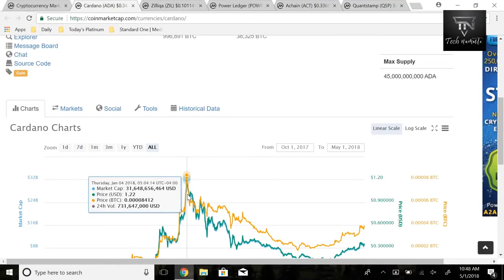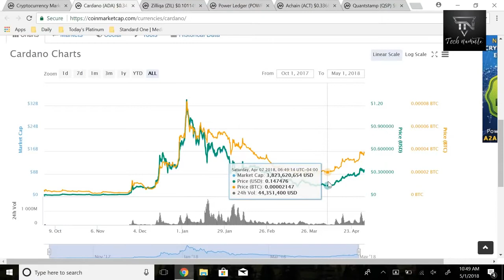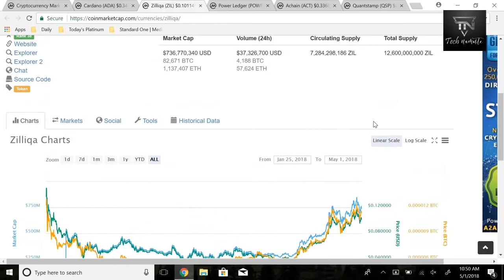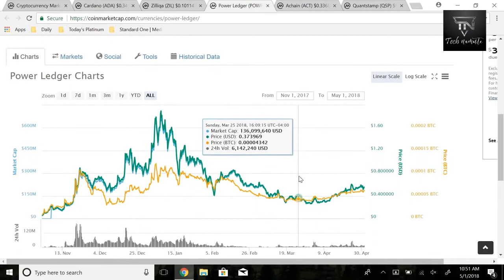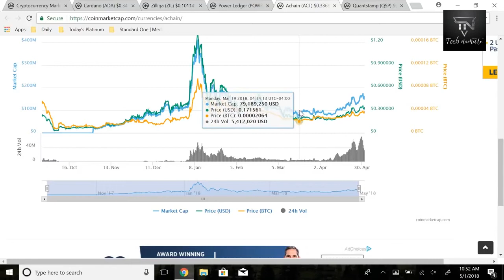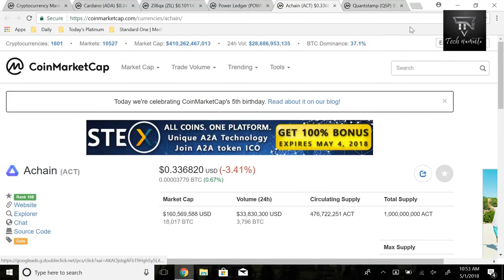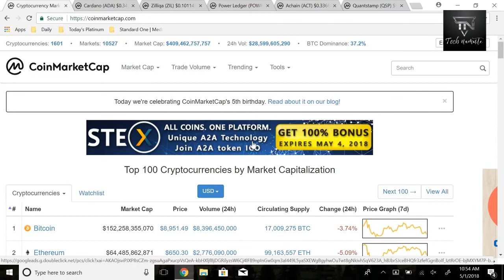Best 5 Crypto Coins Under $1 Dollar In June 2018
Best 5 Crypto Coins Under $1 Dollar In June 2018. Must Watch.